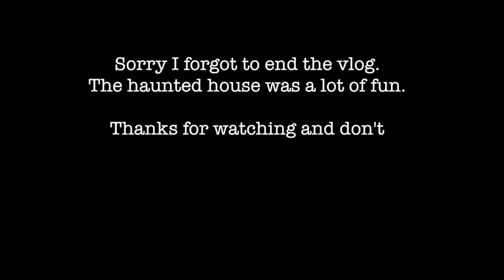Going to a Haunted House